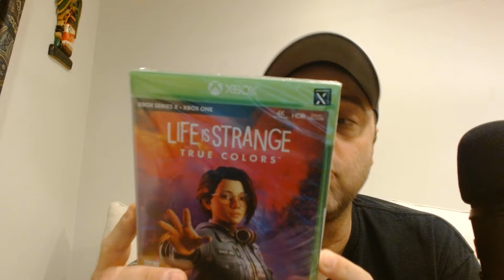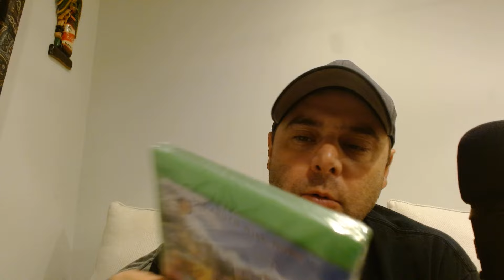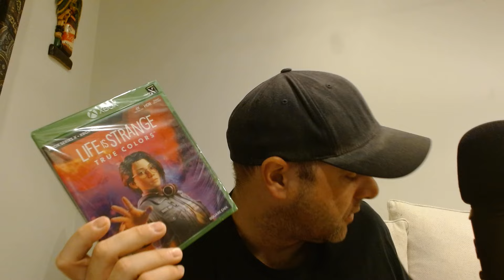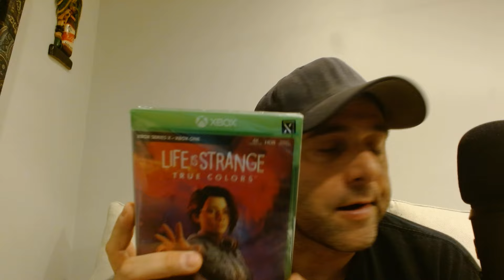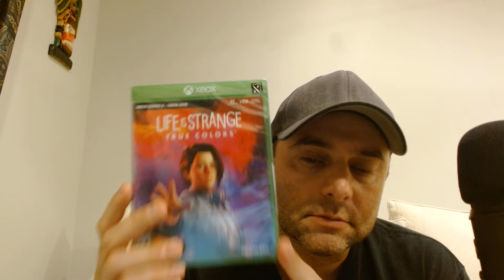ASMR Gum Chewing Special Video Game Pickup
Doing a gum chewing special video game pickup vid here today. Thank you!